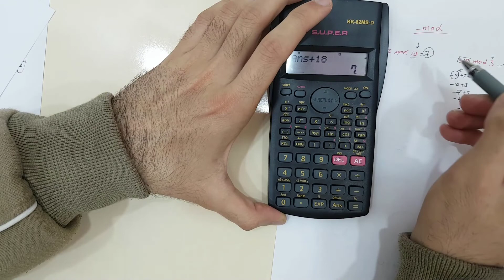طريقة سهلة وبسيطة لايجاد negative mod (-a mod b )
مادة التشفير Cryptography بشكل مفصل

الســـــــــــــلام عليـــــــــــــــكم
أهلاً بكم بقناتكم قناة Eng Mohammed Majid

أهم الاشياء الي لازم تعرفها 💯

.| منو أني ؟
اني محمد ماجد محمد طالب في جامعة ديالى , كلية الهندسة ,  قسم الحاسوب

.| هدف القناة ؟
مساعدة كل طالب هندسة وخاصة المراحل الاولى وتخفيف الضغط الدراسي عليهم وتسهيل امورهم واعطائهم الملخص لكل المواضيع ببساطة وتخفيف معاناة بحث عن شروحات لأن اني عانيت اهواي في المراحل الاولى لقلة شروحات وكذلك لعدم ايجاد شرح بسيط ومفهوم ولذلك حتى لا تعاني مثلي قمت بأنشاء القناة

.| على ماذا تحتوي القناة ؟
القناة بشكل عام هي لكل الاقسام الكهربائية (حاسبات , اتصالات , الكترونيك , القدرة) ولقسم الحاسوب بشكل خاص
حالياً تم شرح ما يلي
للمرحلة الاولى :-
دوائر الكهربائية ( اسس كهربائية )
المنطق ( لوجك )
الفيزياء/الكترونيك ( كل ما يخص الدايودات )
رياضيات بعض المواضيع

.| طلب صغير 🙄
اتمنى ايصال هذه الشروحات لكل زملائكم في المرحلة الدراسية لتعم الفائدة ولكم الاجر والثواب

.| ختاماً 🖤
لا تنسوا أهلي بدعائكم

☆ لا تنسوا الصلاه على حبيبنا المصطفى 🖤